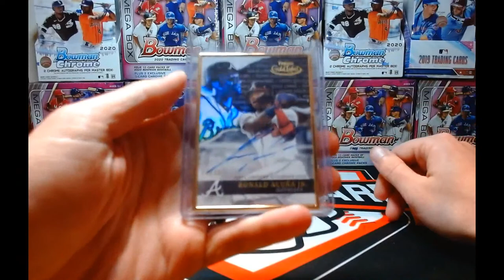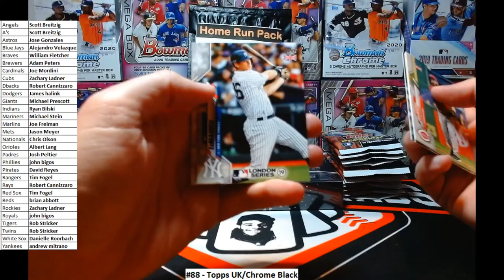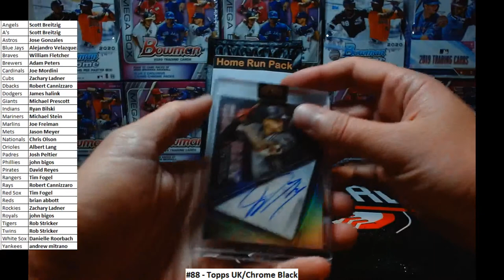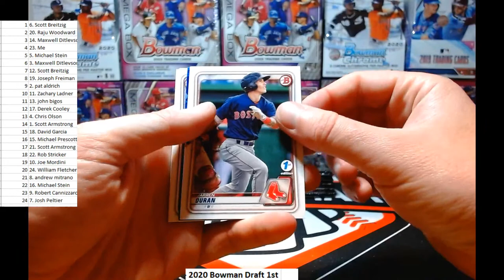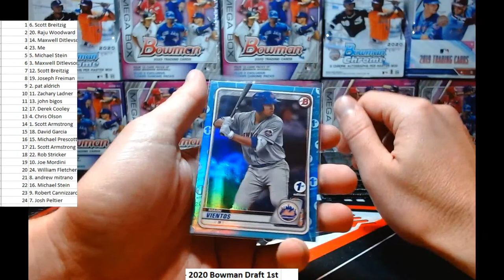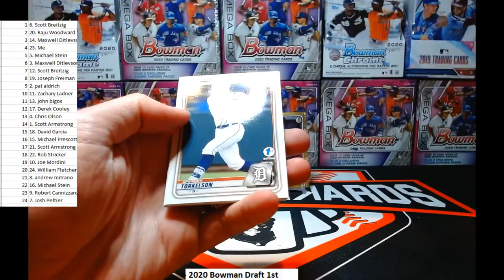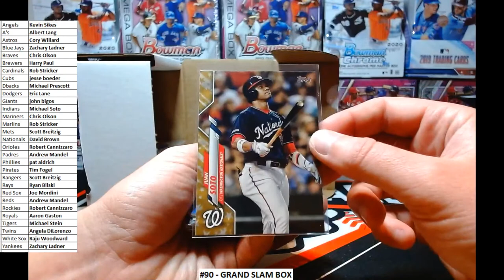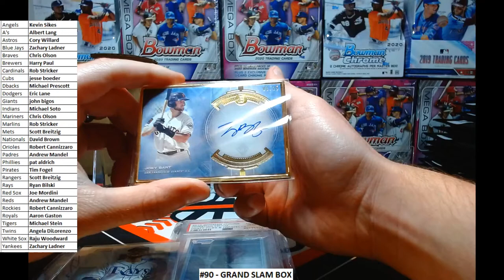Breaks #88 - #90 - 2020 Topps Chrome Black, Topps UK, Bowman Draft 1st Edition + Giveaway!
A fun night tonight:

Giving away some prizes for my November Loyalty Promo including a 2020 Topps Gold Label Ronald Acuna auto!

2020 Topps UK
2020 Topps Chrome Black
AND a Home Run Pack

2020 Bowman Draft 1st Edition - Pack Break

GRAND SLAM BOX!

on Monday nights as I post breaks. Open breaks live every Wednesday!